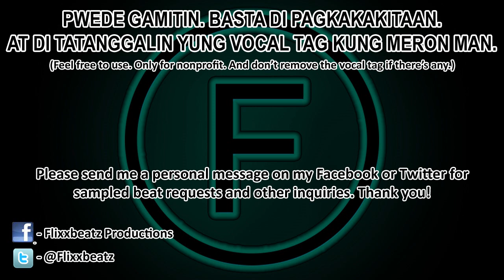[FREE] Oh! Carol - Sampled Classic Trap Love Rap Beat Instrumental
Sample: Neil Sedaka - Oh! Carol